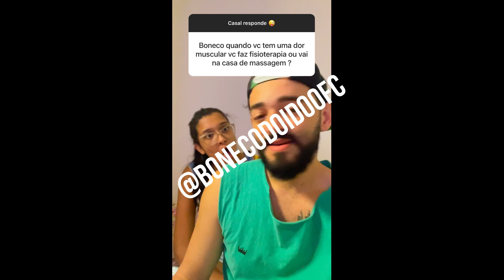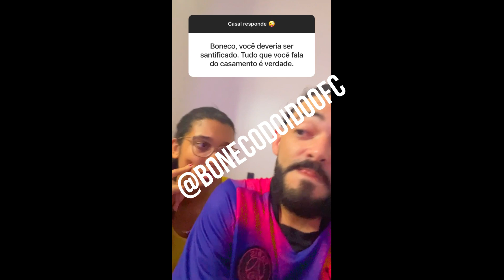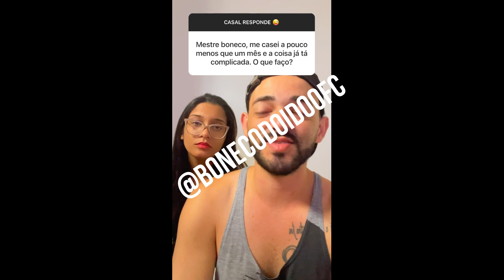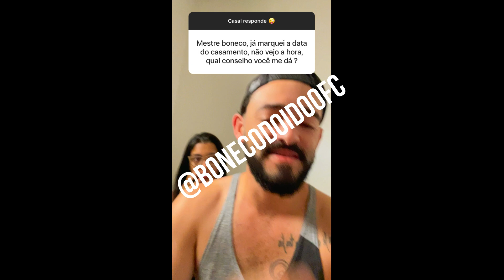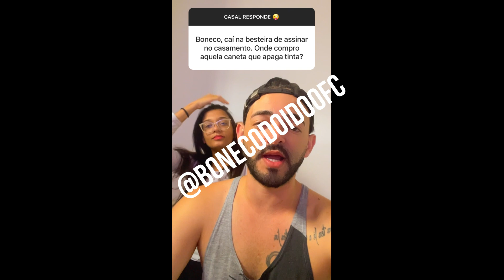CASAL RESPONDE #61 - BONECO E CARLA VÁRIOS VIDEOS